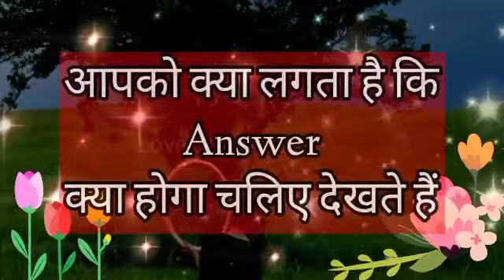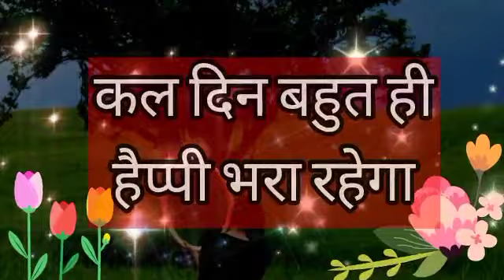Love Quiz Game Today | Choose One Number | Romantic Quiz Game